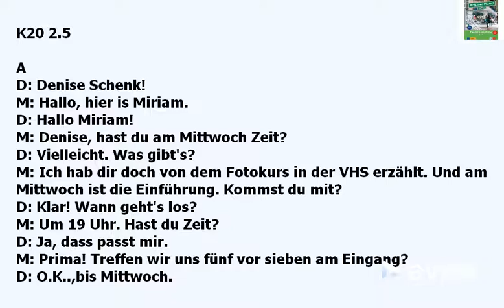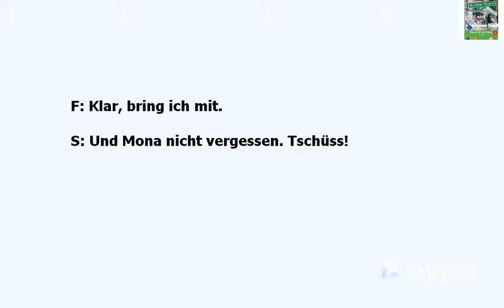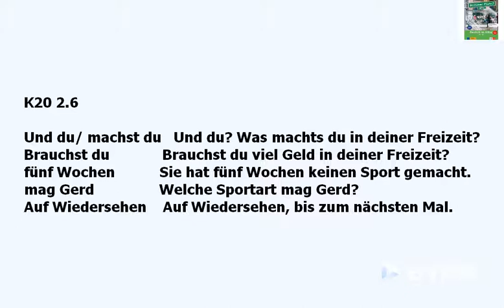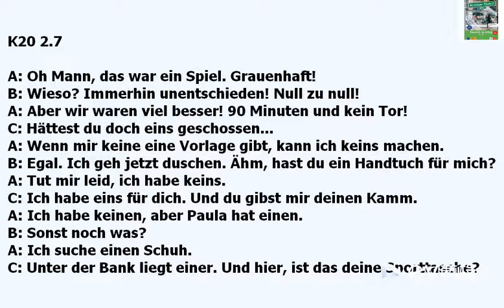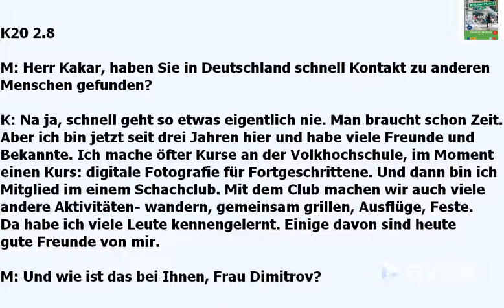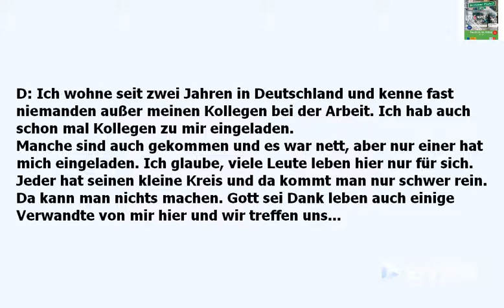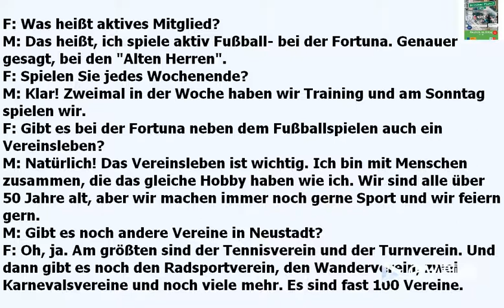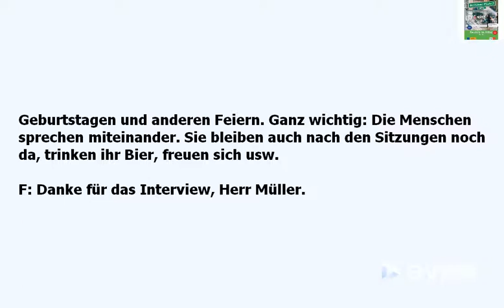A2 Kapitel 20 Komm doch mit Berilinerplatz2 A2/B1 Modul4 Deutsch im Alltag CD mit texten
Kapitel 20 Komm doch mit